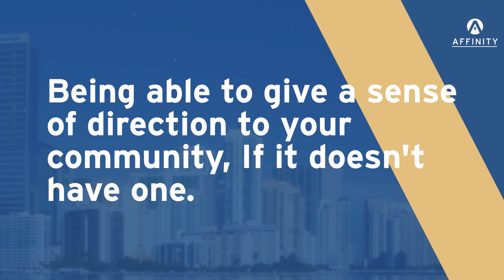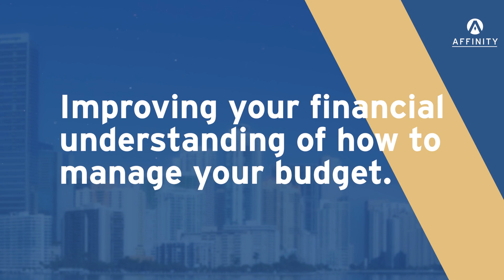What Are The Benefits of Becoming a Board Member in an HOA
Becoming a board member is an excellent way to get more involved in your community and make a lasting impact.

It can also be hugely rewarding: from gaining life-long friends to feeling good about doing something that goes beyond one's own front doorstep, being an HOA board member brings plenty of personal benefits too.

This video explores the many pros associated with becoming part of a local HOA!